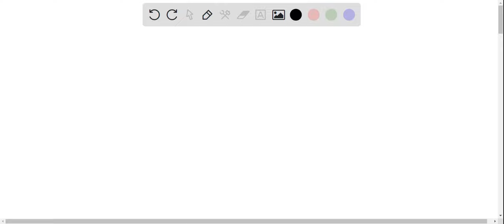A procedure that divides cells/structures into two or more groups depending on their individual sta…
A procedure that divides cells/structures into two or more groups depending on their individual staining reactions to the procedure is referred to as: simple stain wet mount differential stain negative stain structural stain